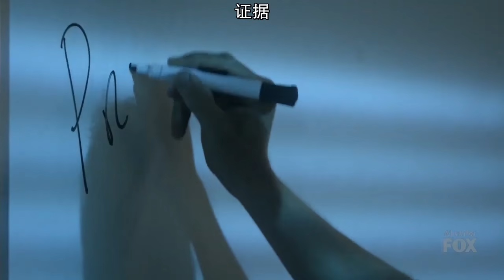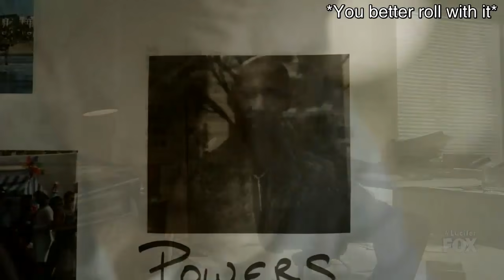Pearl and the Beard - Devil's Head Down 「Lucifer S03E07」 SoundTrack